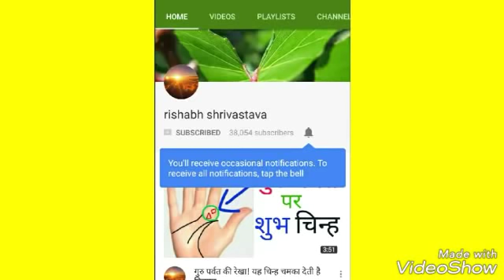Whole hand analysis.बहुत अच्छा किस्मत पर.....करें ये उपाय!!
Whole hand analysis or real hand analysis .in this video i am showing about palmistry reading in hindi
meaning of all types of line in hand
meaning of all mounts in hand
special line and prediction for future